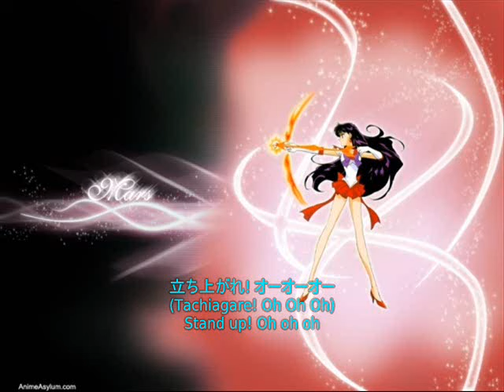Sei Hi Aï (Mars' song) w/subtitles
I love this song. Finding the kanji signs was pretty tough... New words :
覚える (oboeru) : to remember (se souvenir)
時 (toki) : the time (le temps qui passe)